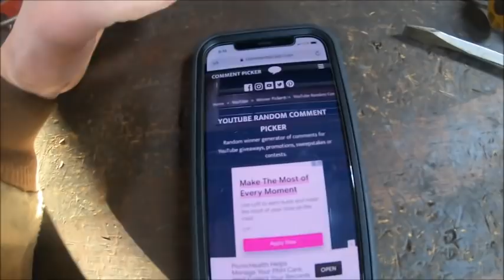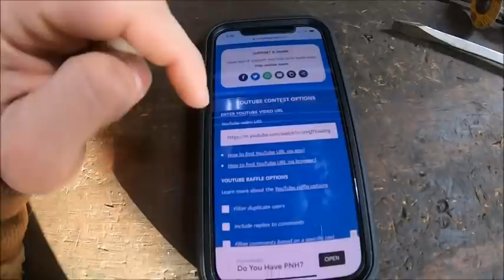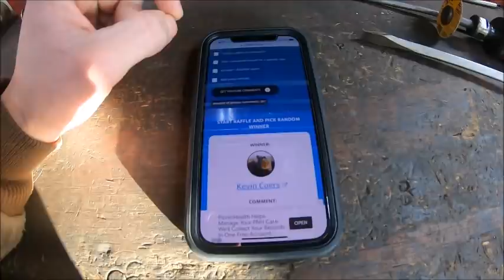Wyckoff Drawing Winner (Kevin Coers) And More About Seed Corn Production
Hopefully this answers some questions that you guys had.